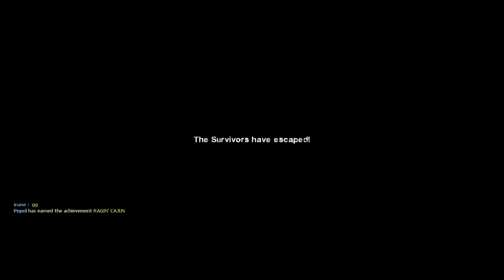Left 4 Dead 2 2016 03 13 Swamp Fever Expert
Swam Fever Expert

Raiman
Popol
inane

Steam Games